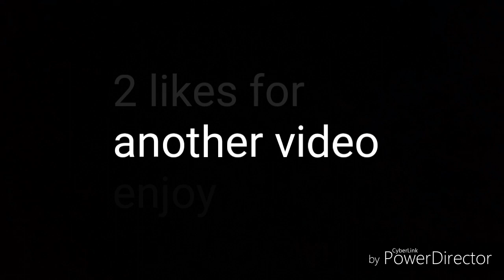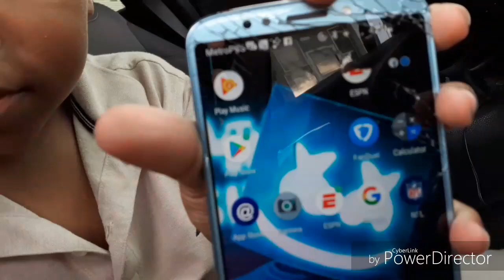Party at home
AeRo Swag